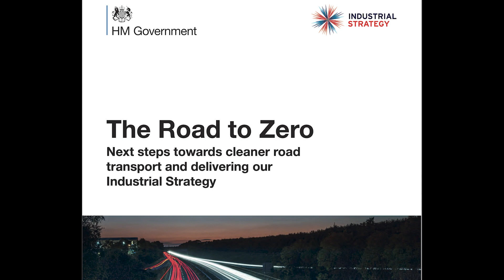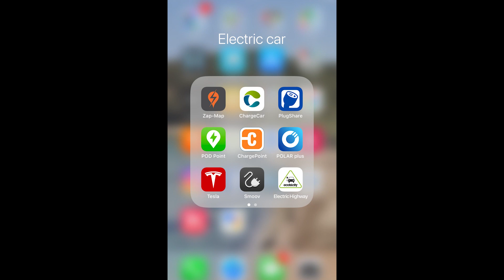Little did I know... Adam's Story (Creating with Uncertainty - TRANSFORM iN EDUCATION)